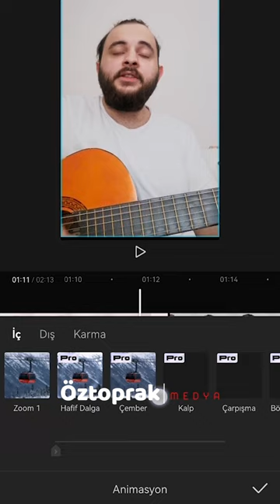CapCut ile havalı fotoğraf geçişi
Videolarımı Paylaşarak Bana Destek Olabilirsiniz